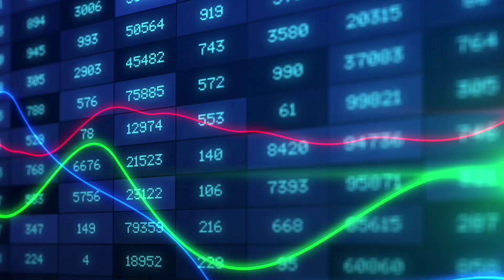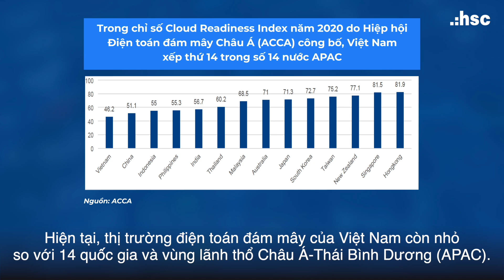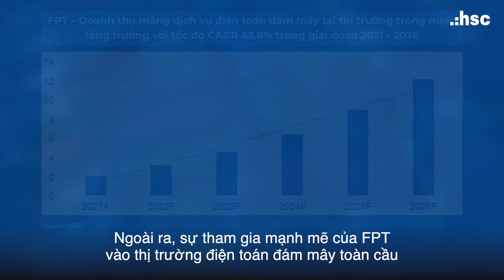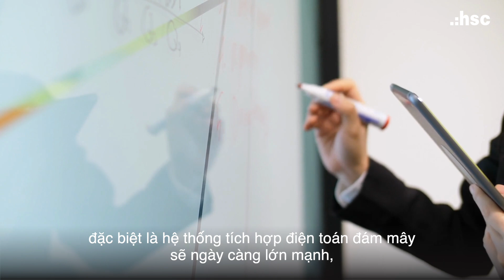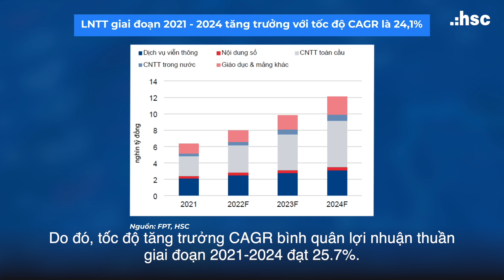NHU CẦU ĐIỆN TOÁN ĐÁM MÂY TĂNG TRƯỞNG CAO 2022- 2023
[Điểm nhấn thị trường tuần 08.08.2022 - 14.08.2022]
- CSP là gì?
- Thị trường điện toán đám mây ở Việt Nam đang ở giai đoạn nào?
- FPT được dự báo lợi nhuận thường bao nhiêu %?
Chi tiết xem thêm tại video.

HCM: Tầng 2, Toà nhà AB, 76A Lê Lai, Bến Thành, Q.1, TP.HCM